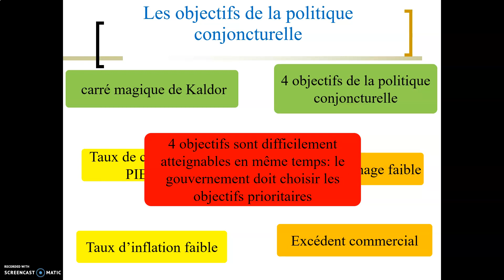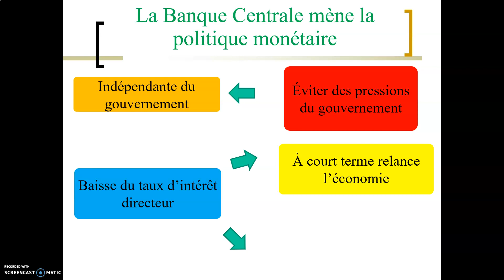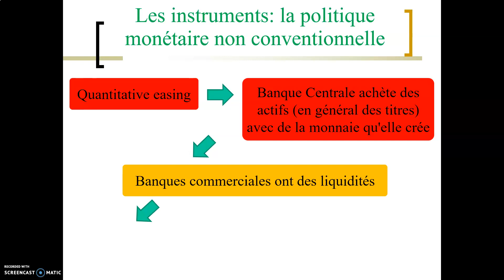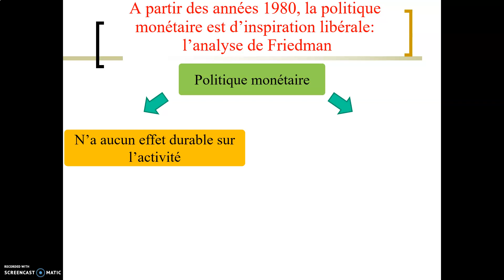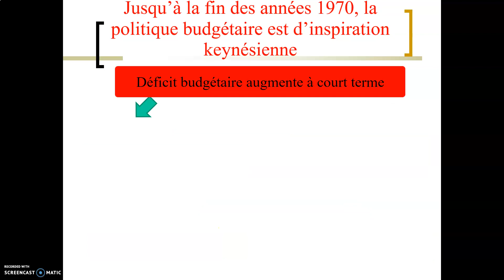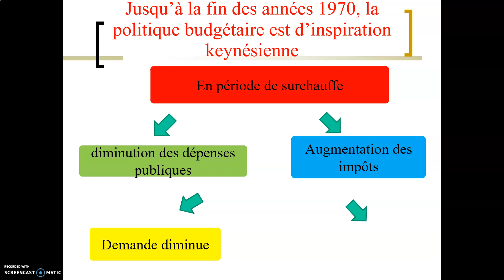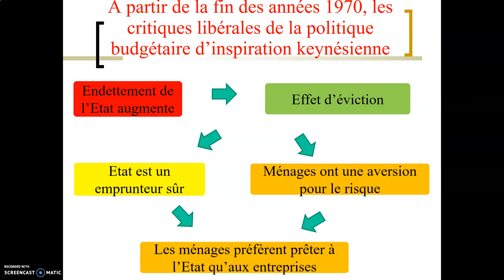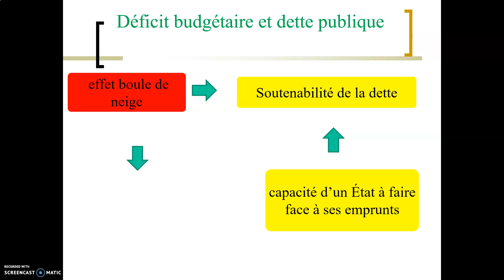Comment la politique monétaire et la politique budgétaire jouent sur la conjoncture?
Terminale SES